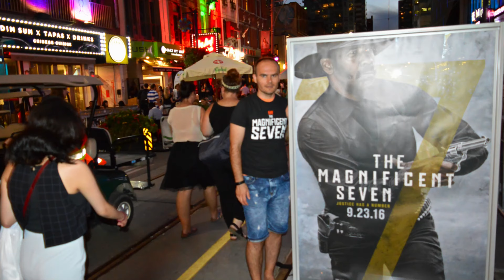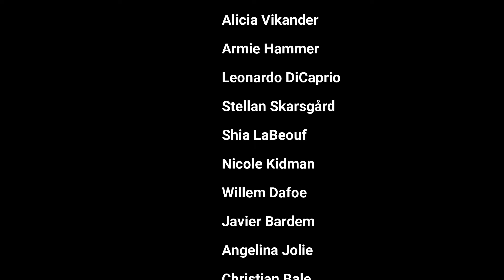We Met Hollywood Celebrities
Hello Guys
  In this video, I will show you my time with some of the biggest stars in the world. Pictures and videos are taken in different locations, movie premiers, red carpets, and press conferences.